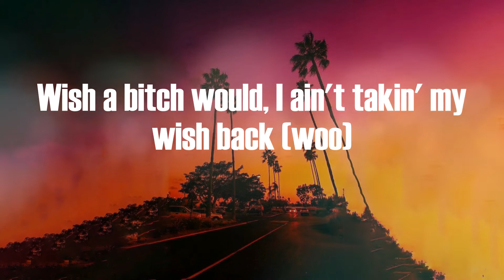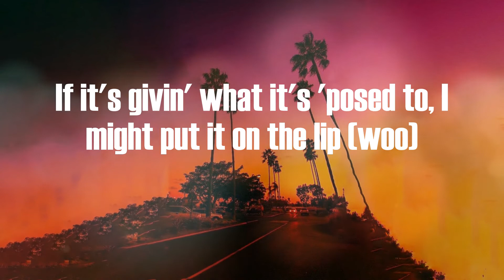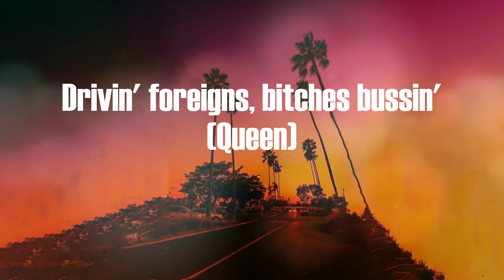Nicki Minaj - Bussin (Lyric Video)